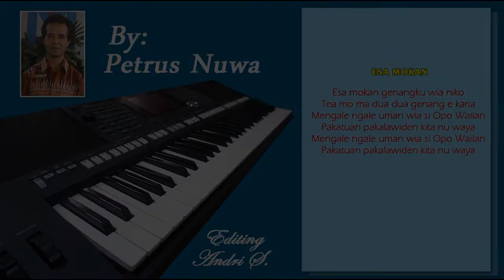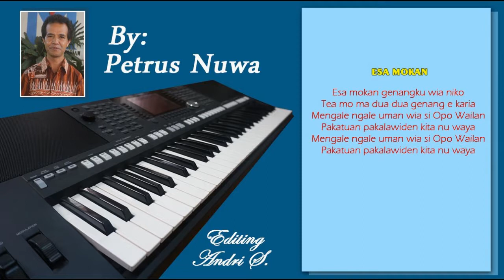ESA MOKAN ( INSTRUMEN )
Intrumen lagu berjudul Esa Mokan ini dibuat untuk dipergunakan sebagai iringan latihan menyanyi lagu daerah atau sebagai baground musik kegiatan, Semoga bermanfaat. @Andrisulistyanto